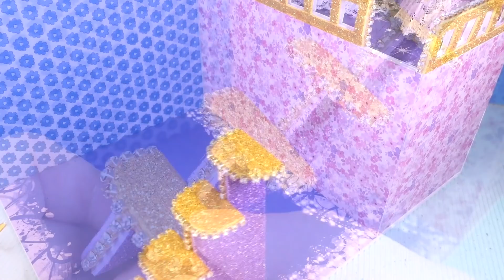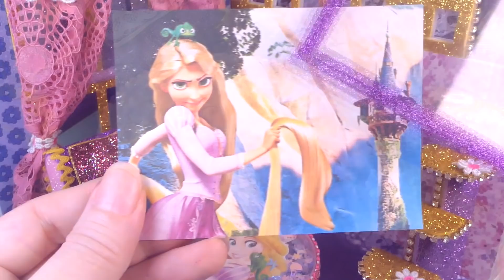DIY Miniature Dollhouse Disney princess Rapunzel bedroom and Livingroom Decor~!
Hello~
This video shows how to make Miniature
Hi
This video shows a dolls house inspired by Disney Princess Rapunzel.

Please enjoy my videos too ~

안녕
이번 비디오는 디즈니 공주 라푼젤에서 영감을 받아 만드는 인형집을 보여줍니다.

저의 더많은 영상들도 즐겨주세요~

こんにちは
今回のビデオは、ディズニープリンセスラプンツェルからインスピレーションを受けて作成し人形の家を示します。

私のほかの映像もお楽しみください〜

Hej
Den här videon visar ett dockshus inspirerat av Disney Princess Rapunzel.

Vänligen njut av mina videor ~

Au revoir
Cette vidéo montre une maison de poupées inspirée par la princesse Disney Rapunzel.

S'il vous plaît profiter de mes vidéos aussi ~